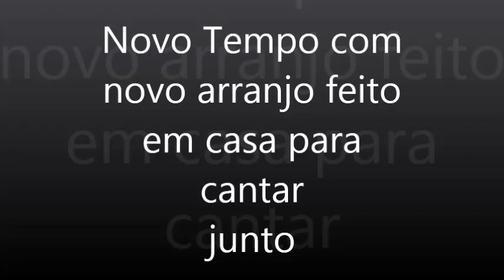Um Novo Tempo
Cante junto - homemade music - arranjo em chordpulse e jammer